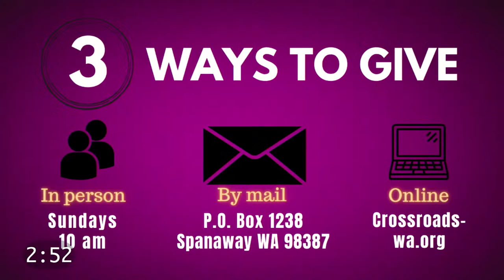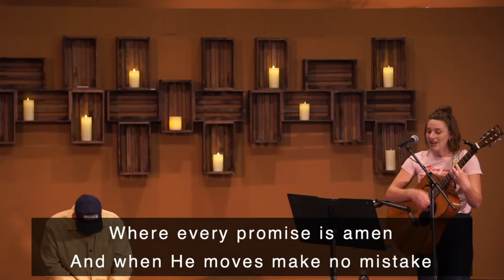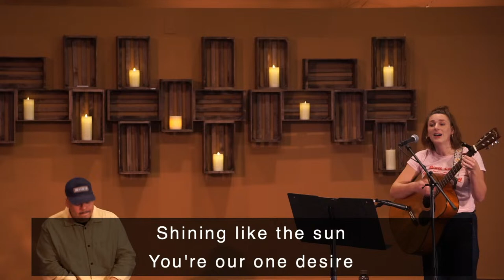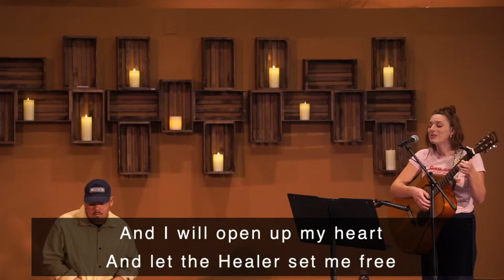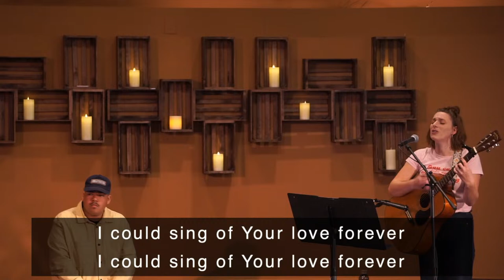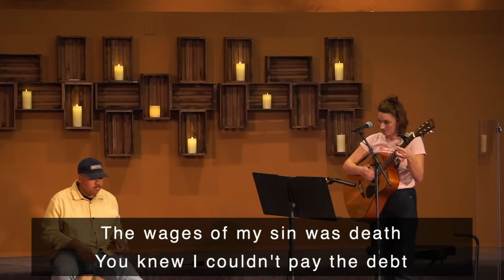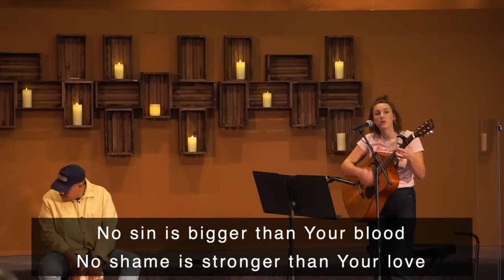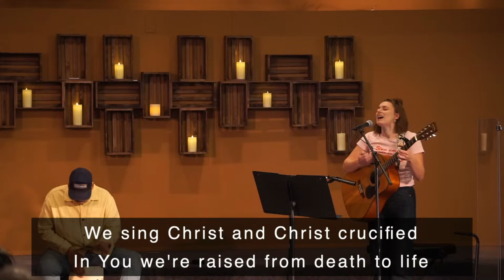Sunday April 14, 2024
Song: Holy Forever

Brian Johnson | Chris Tomlin | Jason Ingram | Jenn Johnson | Phil Wickham

Song: Alleluia

Chris Quilala | Ian McIntosh | Jeffrey Kunde | Jeremy Riddle

Song: Awake my Soul

Song: I could sing of your love forever

Song: Christ & Christ Crucified

Dustin Smith | Lindy Cofer | Mitch Wong